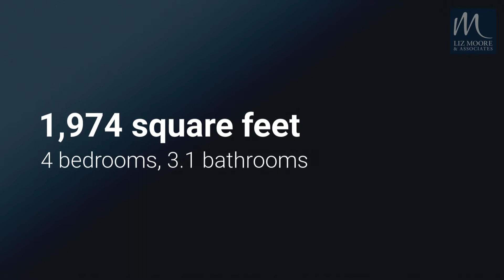105 Winster Fax, Williamsburg, VA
105 Winster Fax, Williamsburg, VA
Listed by Lauren Rogers

MOVE-IN READY, Updated townhome in the Winster Fax section of Kingsmill! This is the one you"ve been waiting for! Features include: 4 BR 3 1/2 Bath, 1st Floor Master Suite, 3 Spacious guest rooms upstairs, Updated kitchen w/ beautiful cabinetry, Granite countertops, New stainless steel appliances, New flooring on the 1st floor, Open concept Dining area, Spacious Living rm with Fireplace, Great storage from the walk-in attic and walk-in closets, Private Patio, Neutral paint throughout, Nest thermostat, Private 1-car garage (new garage door!) in addition to 1 designated driveway space + ample visitor parking. In close proximity to the fabulous Kingsmill amenities which includes 24/7 security, 7+ Miles of walking trails, Access to 2 man-made ponds for kayaking/fishing, Private James River Beach, 3 Rec Centers with pools/basketball courts/tennis/playgrounds PLUS optional Kingsmill club experience which offers 3 golf courses, spa, restaurants, indoor pool & fitness center...and more!